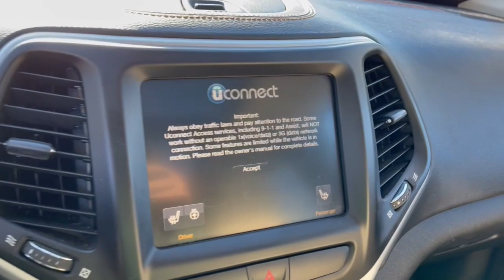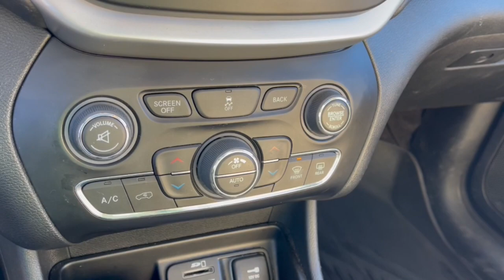2017 Jeep Cherokee Columbus, Lancaster, Logan, Newark, Chillicothe, OH L22537A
Bright White Clearcoat Used 2017 Jeep Cherokee available in Columbus, Ohio at Matt Taylor Kia. Servicing the Lancaster, Logan, Newark, Chillicothe, OH area.

Recent Arrival! GPS Navigation ParkView Rear Back-Up Camera Power Front/Fixed Rear Full Sunroof Quick Order Package 24G. Clean CARFAX.brbrbrAwards:br  * 2017 KBB.com 10 Most Awarded Brands